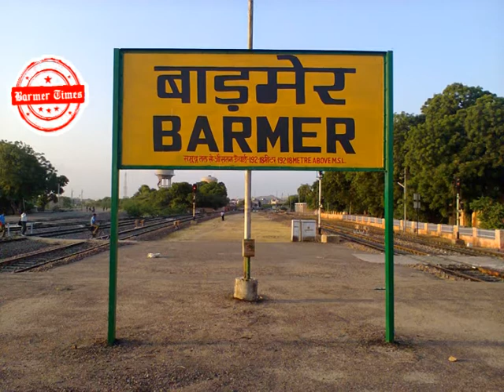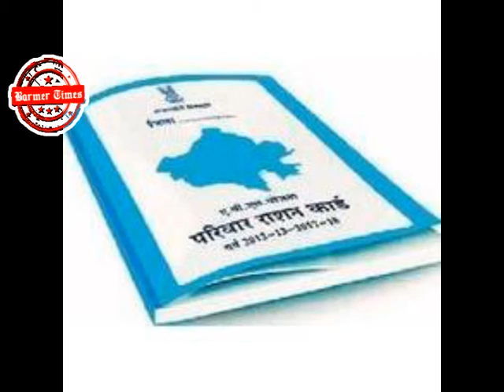Barmer times - police say crime has done but dso silent